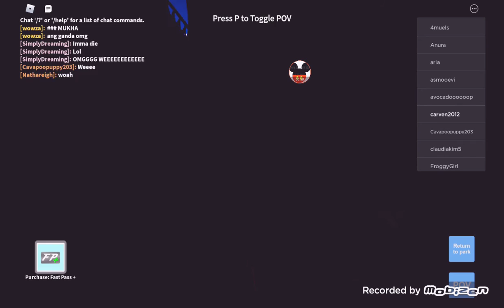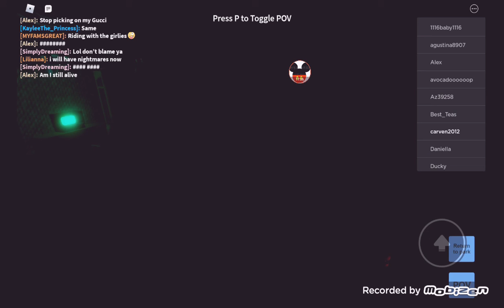Disney worlds magic Kingdom theme park